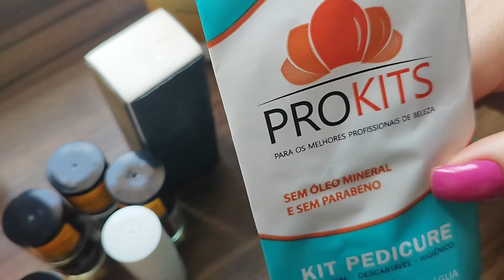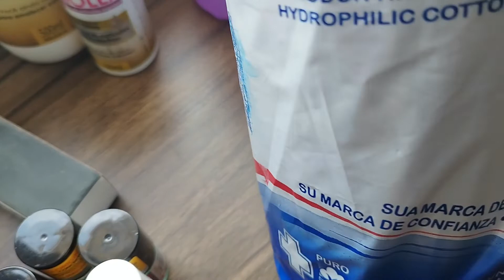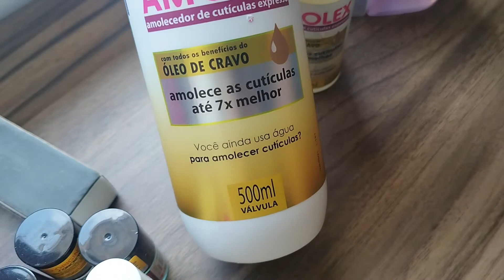Marcas Que Uso E Indico Para Fazer As Unhas Em Casa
Oie gente, td bem com vcs?! Espero q sim...

No vídeo de hj tragos as marcas dos materiais q uso e indico para fazer as próprias unhas.

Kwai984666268